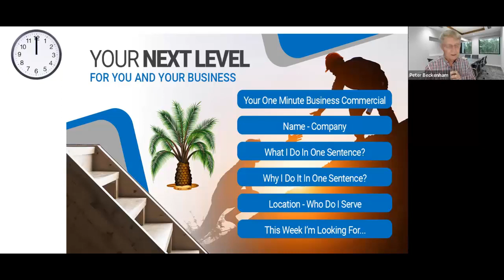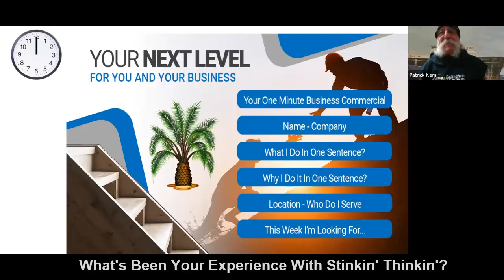What's Been Your Experiences With Stinkin Thinkin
- join our Facebook community here and enjoy sharing "What’s Been Your Experiences With Stiinkin’ Thinkin”?” as you take yourself and your business to Your Next level

Many thanks to the awesome members of our community who contributed to this session as they shared all about what are their key business skills

Listen carefully to their 60-second share about them and their business and make sure you check out their links as they are ready and willing to help you with whatever challenge you may have.

I work with professionals and service-based businesses who are having problems with their marketing and advertising.

Jeffrey Charles Veale
We have announced the most exciting program we've ever done - a 12-week experience to take your business to an entirely new level and equip you with the most powerful tools in the world to grow your business and increase your profits. 149 WAYS "mostly free" on how to double your business in 120 days or less January sessions totally booked out We have decided to run 2 sessions in February  👌👌 Up to 10 like-minded people per session to exchange ideas with do joint ventures and grow your business. You can experience Ultimate Marketing 2022 from the comfort of your home or office. GET MORE INFORMATION  JUST SAY  ME PLEASE BELOW 👇👇👇
LETS CHAT TODAY

More Marketing Ideas
Local SEO & Messenger Marketing Coach and Implementation Strategist
2022 Community Networking
Cost: us$20.22
Website Creation, Optimisation & Management
Email Marketing
SMS Marketing
Chat BOT Marketing

Afshin Noohi
I Get rid of your worst business fear that keeps you awake at night.

Jai Chugani
I'm a business strategist & marketer. I help businesses generate leads, especially high ticket coaches.

I am a successful strategist coach at Passion Motivator Coaching for more than 10 years. I show busy, stressed women entrepreneurs how to get out of the overwhelming and practice self-care and self-love. Ihe link to my new course Unleash Your Higher Self (on personal management and goalsetting) is

Anthony Piselli
looking for like-minded people who are sick and tired of being sick and tired and looking for a passive way of creating a secondary stream of income that leads to financial  freedom.
Watch the video and THEN go through the due diligence- If you love what you see get back to me for registration